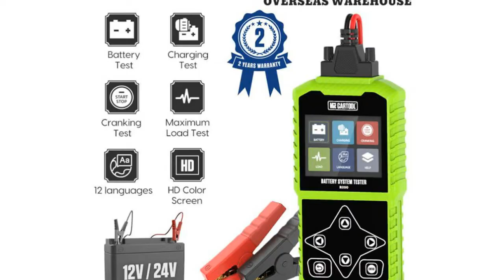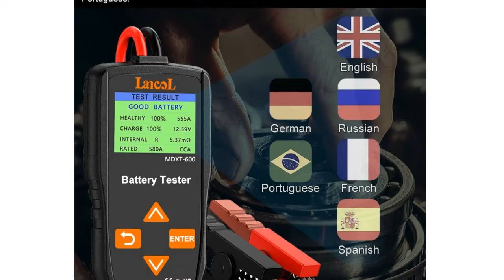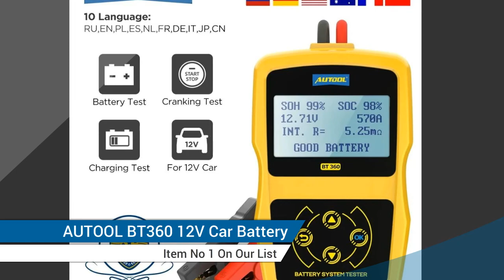5 Best battery testers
Product Name: Lancol Micro200Pro 12v Battery Capacity Tester Car Battery Tester